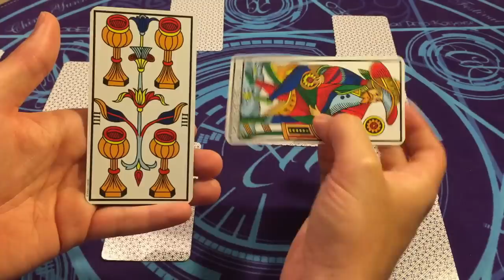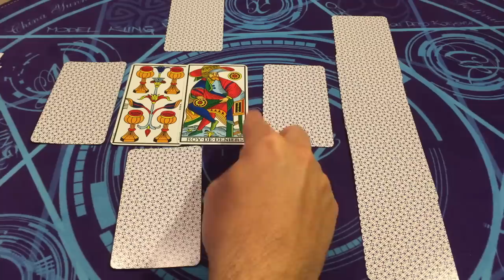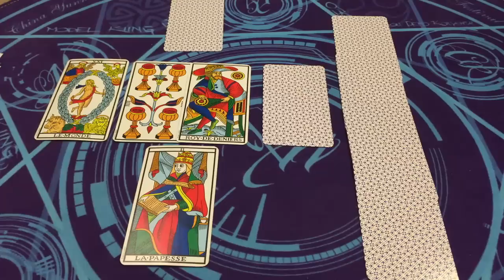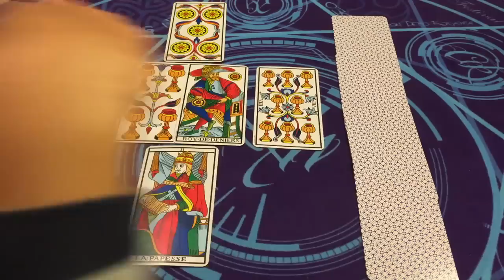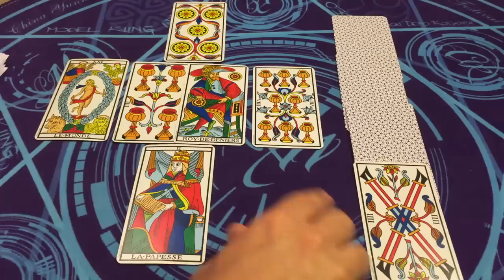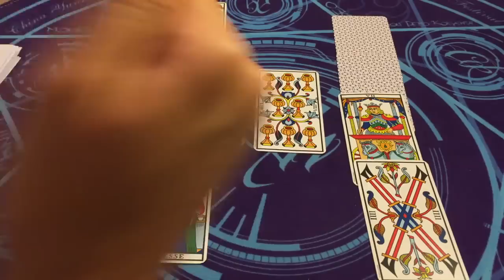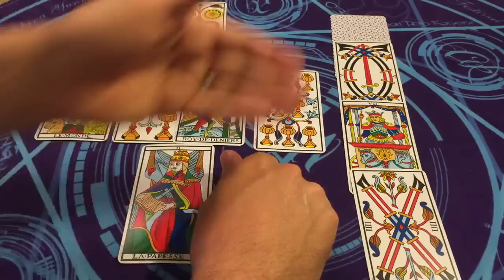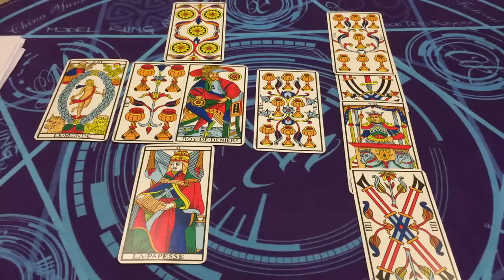BELIER Juillet 2019 ♈️ | Bonnes Nouvelles: Les Efforts paient | Horoscope/Taroscope